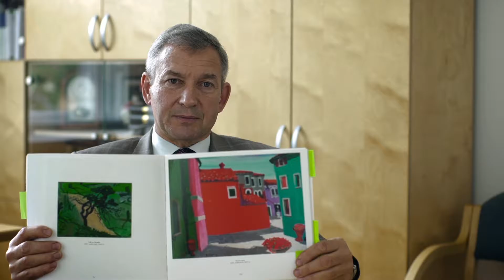Kas te tik laikmetīgs? Aleksejs Naumovs TV reklāma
Kas te tik laikmetīgs? Aleksejs Naumovs
Rīga TV24 ēterā, 22. oktobrī, plkst. 19:00